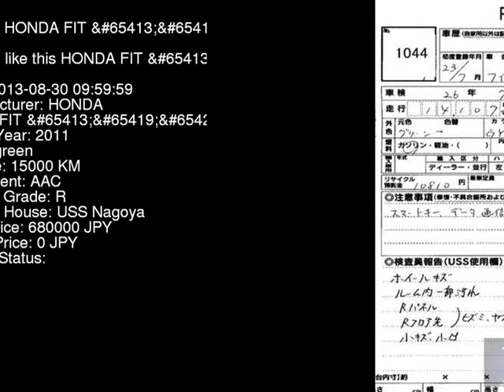2011 HONDA FIT GP1 - Japanese Used Car For Sale Japan Auction Import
2011 HONDA FIT  GP1 - Japanese Used Car For Sale Japan Auction Import GP1,HONDA,FIT,jdmvip,vip,jdm,cars,japan,jdmvip.com,japanesecars,usedcars Japanese Used JDM Car For Sale At Auction in Japan for Import